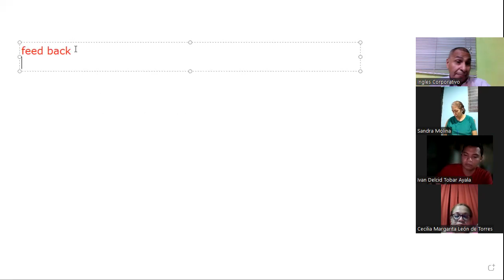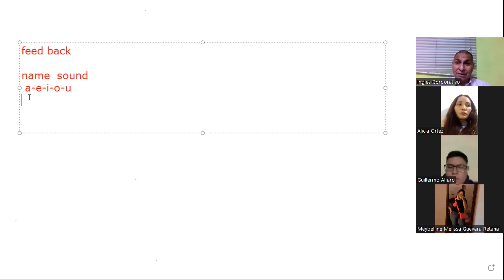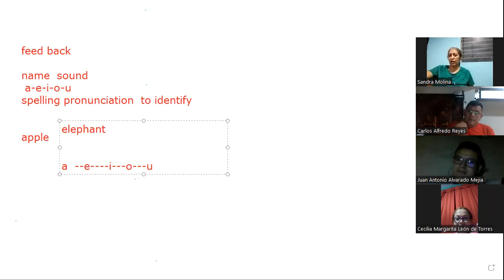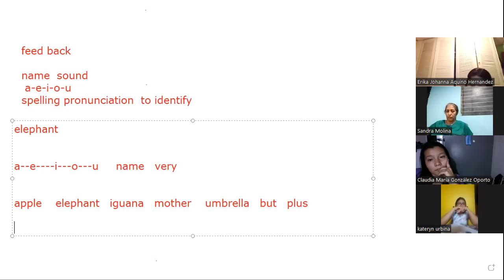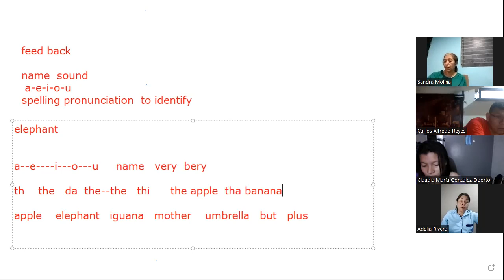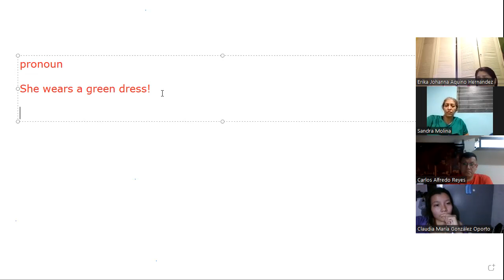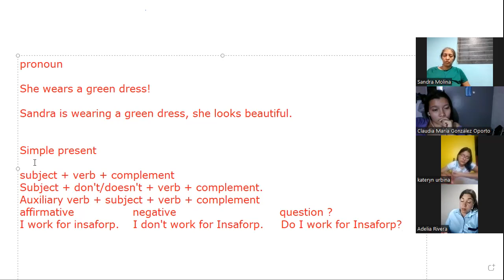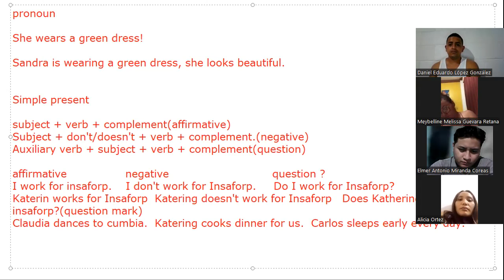Inglés Corporativo-21-11-2023 Simple present statements